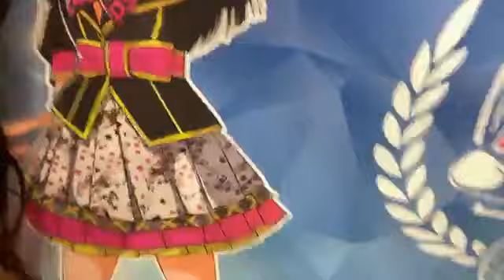平山真衣（NMB48） MAI HIRAYAMA 20211127 15時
2021年11月27日